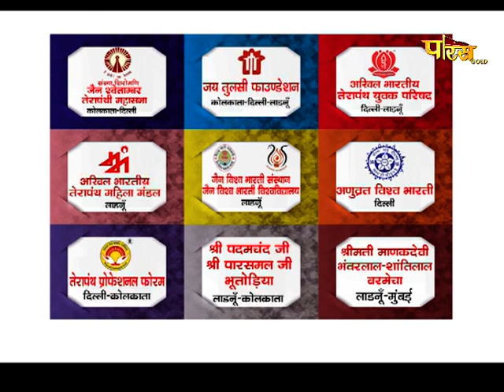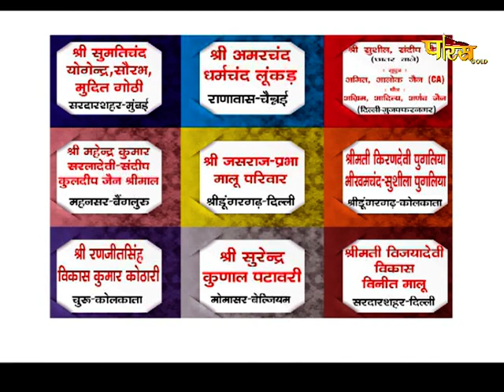आचार्य श्री महाप्रज्ञ जी | अमृतवाणी | Acharya Shree Mahapragya | Amrit Vani | Date:- 03/02/22